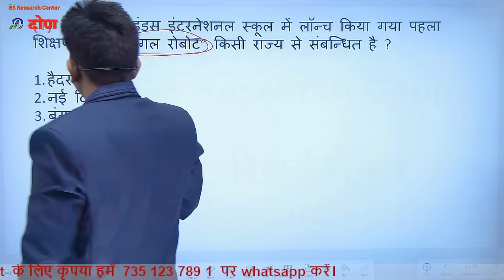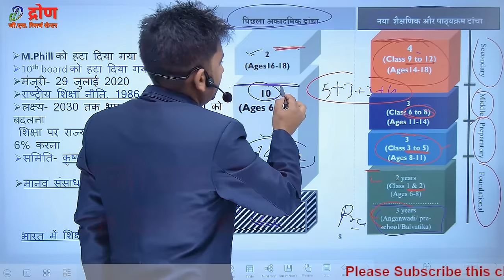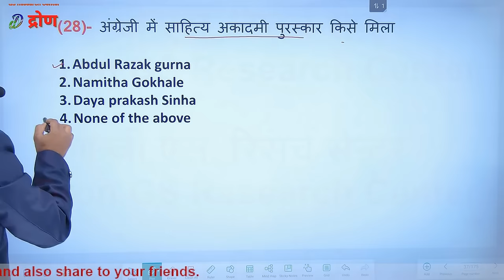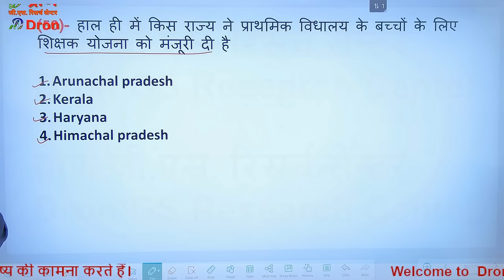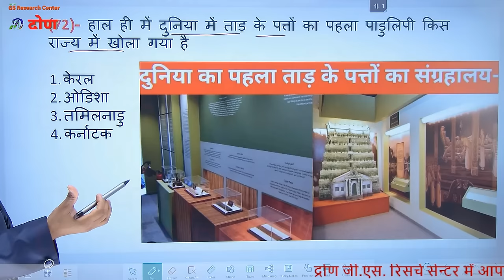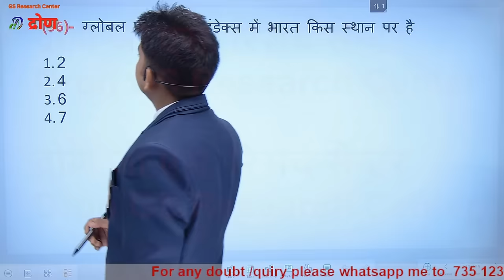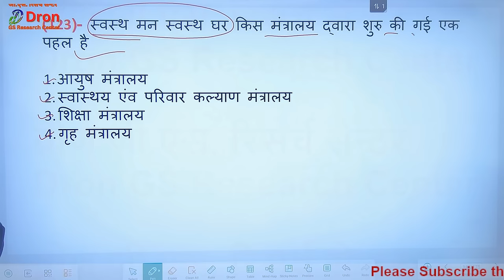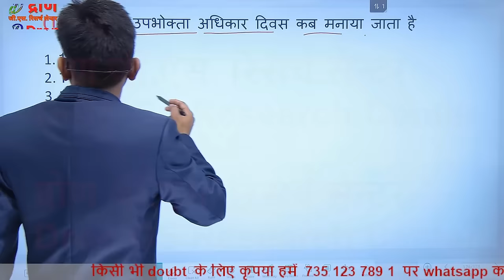Education Current Affairs for emrs hostel warden and jsa । Current Affairs Marathon video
इस वडियो में शिक्षा से सम्बन्धित करेन्ट अफेयर्स को सुपरफास्ट तरीके से रिविजन की दृष्टि से बनाया गया है।
This video is about the study of Education current affairs for hostel warden and jsa in emrs in hindi.

1) Current affairs for hostel warden 2023
2) Current affairs for hostel warden
3) Current affairs for emrs hostel warden
4) Education current affairs for emrs hostel warden
5) EMRS current affairs 2023
6) emrs current affairs education
7) emrs current affairs
8) emrs current affaris 2023 marathon
9) Current affairs marathon video
10) Hostel warden current affairs